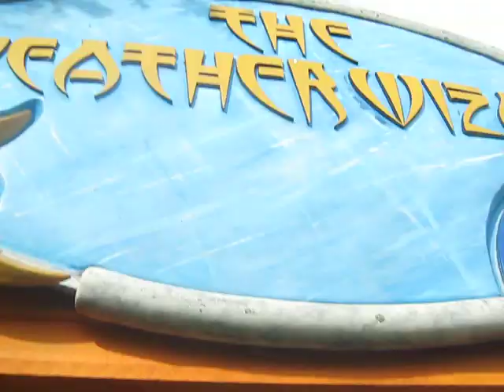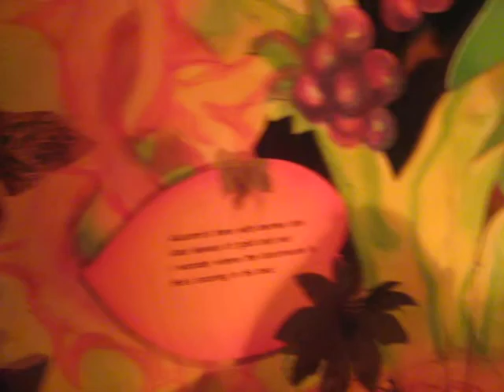BLACKGANG CHINE Weather Wizard 2011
me and my sister and her friend holly too at blackgang chine theme park for kids this is the weather wizard bit where its cold in the winter bit :) but its all for kids so it quite cool for them and also the restarted bees hehe they look so weird :)